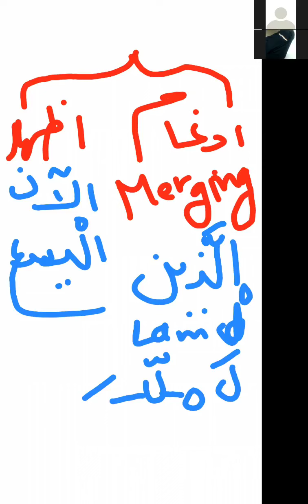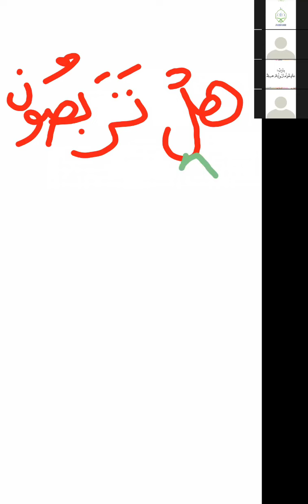دورة تأهيل معلمين تجويد إنجليزي مستوى ثانى 8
ABOUT US
(Wahion Youha) Quran teacher academy
An Online Quran Academy , Where You can:

Learn From The Comfort Of Your Home Or At Work – Only A Mic, PC And Internet Are Required.
All Levels And Ages Of Students Are Welcome.
You Can Choose Any Teacher, Male Or Female, To Teach You Or Your Kids No Problem In Shaa Allah.
We Teach Individuals (1 To 1 Tuition) And Organisations (On Request) And You Will Find It Difficult To Find More Competitive Lesson Prices On The Internet, Yet Our Quality Of Teachers Is Outstanding